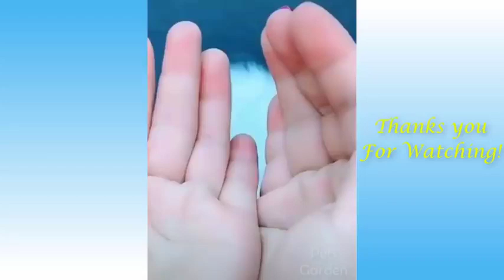Funny and Cute Cat's Life 👯😺 Cats and Owners are the best friends Videos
Funny Animals 🤣 Funny Pets 😂 Dogs 🐶 And Cats 😺 Vines